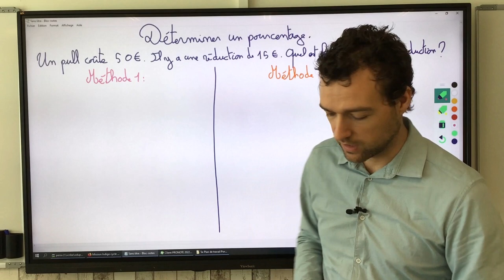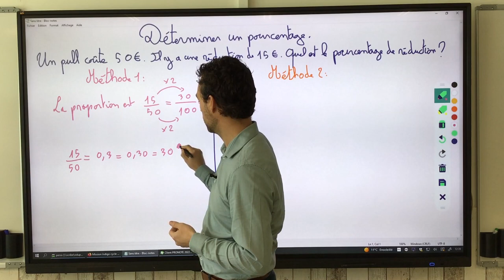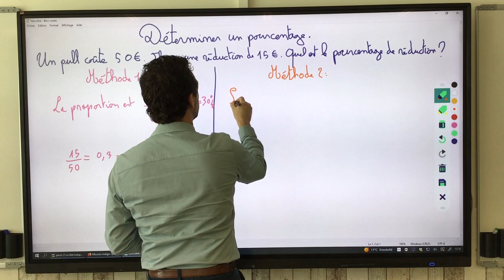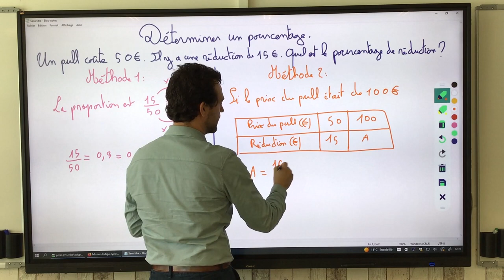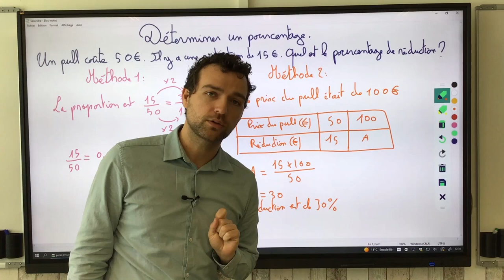Déterminer un pourcentage.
Quel est le pourcentage ? Comment le déterminer ? Réponse en 2 méthodes au choix dans cette vidéo !